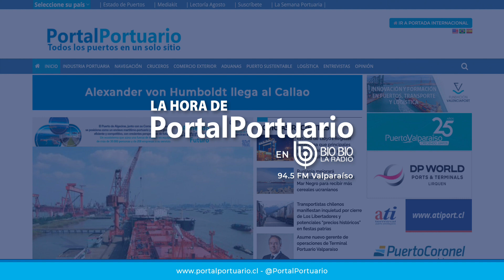La hora de PortalPortuario en Bio Bio La Radio - Viernes 08 de septiembre de 2023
Nuevo espacio informativo La Hora de PortalPortuario en Bio Bio La Radio. Lunes, miércoles y viernes a las 17.40 horas en el 94.5 FM de Valparaíso